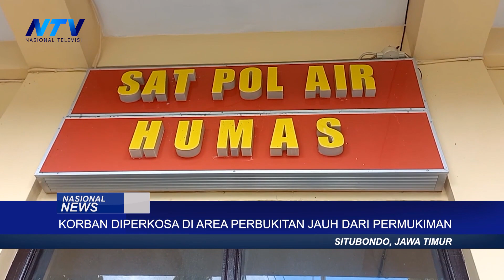KENAL DI MEDSOS, GADIS PENYANDANG DISABILITAS JADI KORBAN PEMERKOSAAN